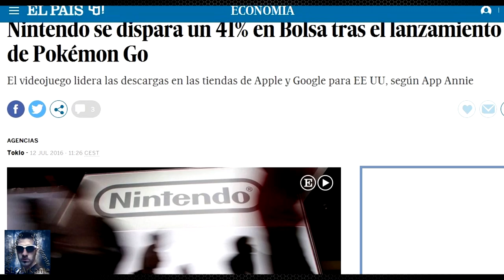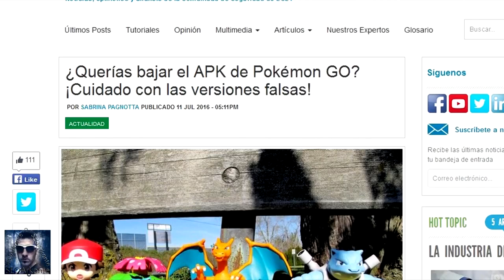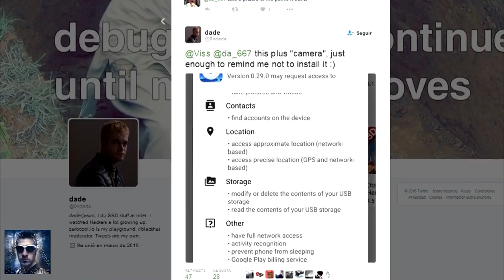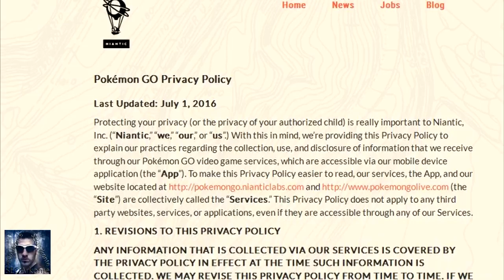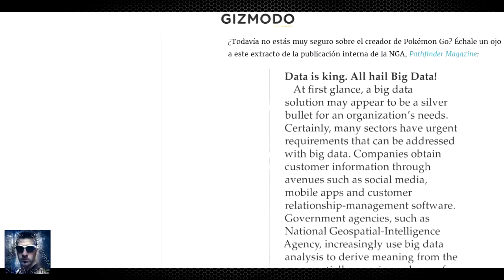Pokemon GO - El Lado Oscuro que Quizás no Sabías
Pokemon Go es el nuevo juego de moda, una app para dispositivos móviles que está arrasando en todo el mundo. Sin embargo no podía haber algo que zombifique de semejante manera a las masas, sin tener un lado oscuro que desarrollamos en el siguiente vídeo.